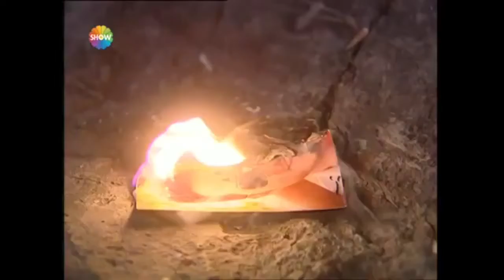زهرة الحب سليم ونازان وليلى جوكان اوزون تصميم بايش يفيد الندم احمد العكيدي sevda çiçegi selim ve la